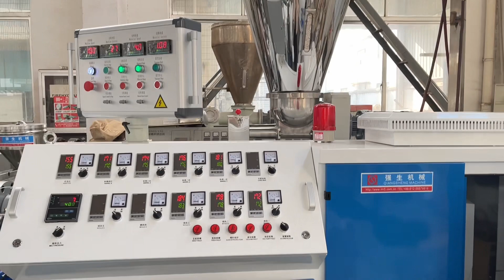Testing 16-50mm cpvc pipe making machine for Saudi Arabia customer